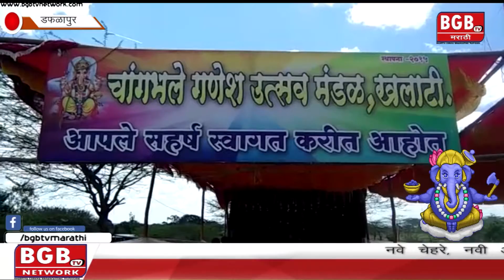जत - वर्षा डोंगर यांच्या हस्ते विद्यार्थ्याना वही व पेन तसेच शाळेला लेझीम व हालगीचे वाटप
BGB Tv Marathi | Special Report | 16 Sep 2018 |

Reporter - Sanjaykumar Gurav

Voice Over - Santosh Narim

Editor - Santosh Narim